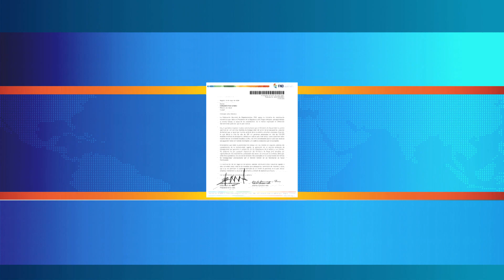Federación de Departamentos solicitó la reapertura de los salones de belleza - Telemedellín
En una carta enviada al Ministro de Salud, la Federación Nacional de Departamentos solicitó la reactivación económica de los salones de belleza del país, pues son más de 180.000 personas que se están viendo afectadas ante el cierre de sus establecimientos por el COVID – 19.